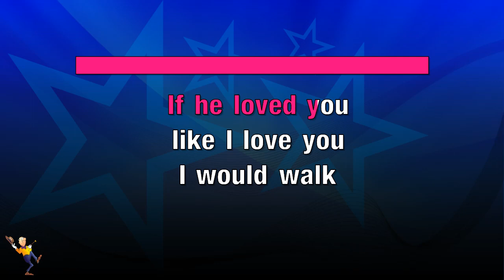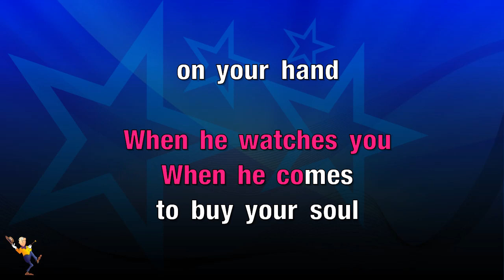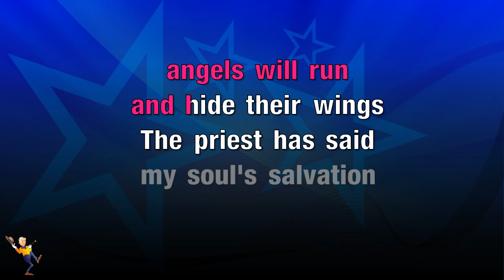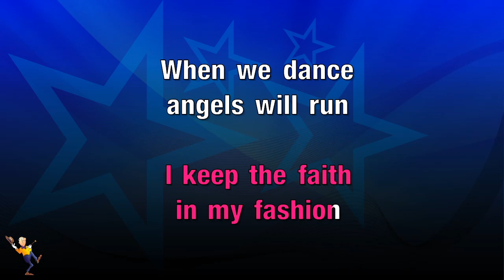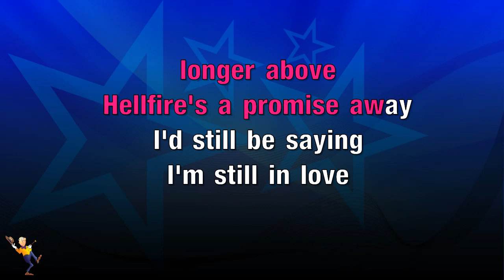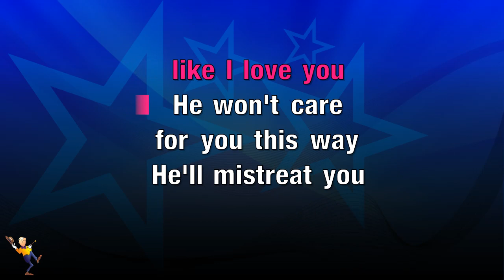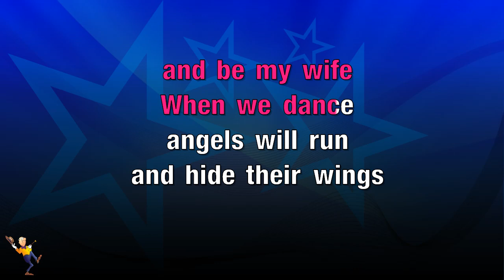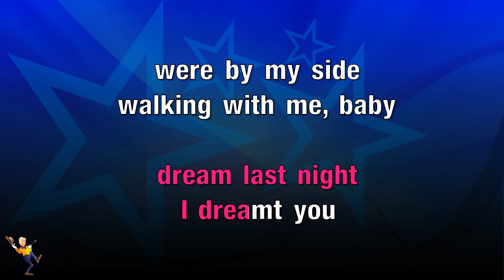When We Dance - Sting (KARAOKE)